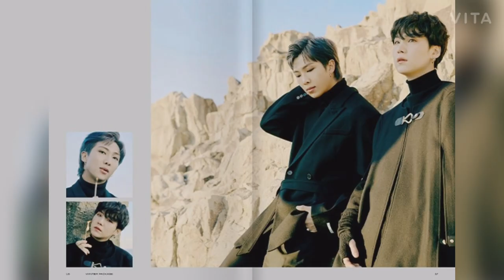BTS WINTER PACKAGE 2021 cut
bts updates today,
bts updates channel,
bts updates news,
bts updates 2021,
bts & blackpink updates,
bts current updates,
bts daily updates,
bts funny updates,
bts latest updates 2020,
bts live updates,
bts v latest updates,
bts updates now,
bts new updates,
bts recent updates
bts winter package,bts winter package 2021,bts 2021 winter package,bts,bts winter